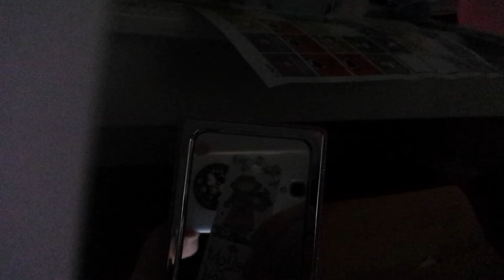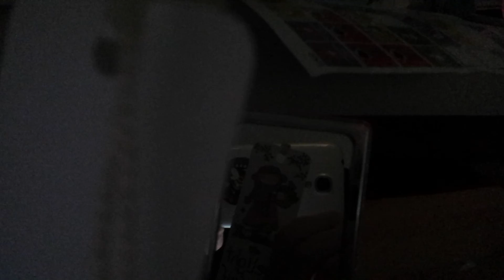I Lost My Brother! - Hot Potato